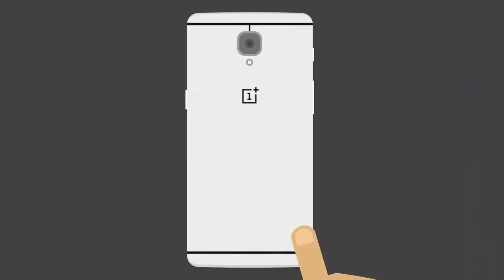World of Tanks RNG #38 [TheMatesCraft]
INFORMACE V POPISU VIDEA
Songs:
1. - World of Tanks soundtrack - The Standoff
2. - TheFatRat - Windfall - METAL REMIX
3. - Toot & The Maytals - 54-46 Krossbow Remix)